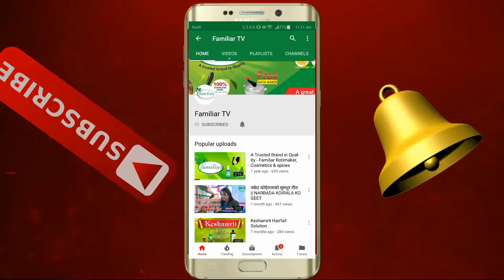Chaaya Poto ava no Tension.....use familiar be....familiar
Video Credits :

Concept/ Director/ Editor -  Kishor Khadka
Vocal -
Camera -